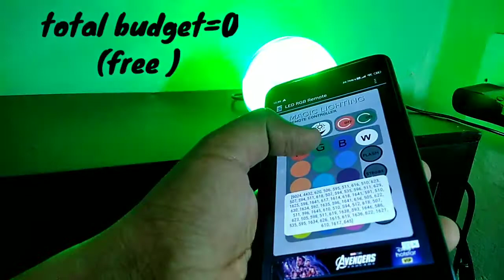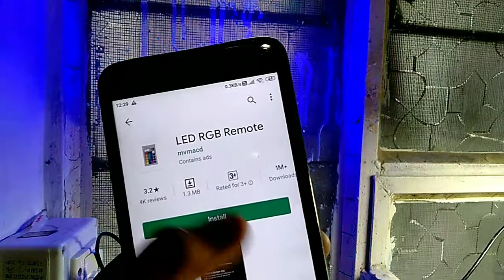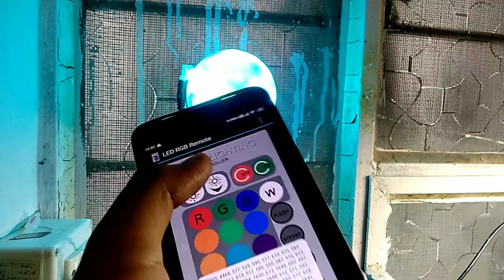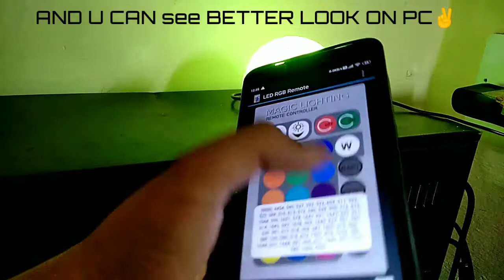How to Make a Smart RGB LED Bulb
(free bulb)how to make a smart bulb at home in free\ How to Make a Smart RGB LED Bulb

hello dosto aaj is video me mene aapko btaya hai ki aap kis trike se smart rgb bulb bna skte hai wo bhi bina pese khrach kre
iske liye aapko rgb strip ki jaroorat hogi jo ghar me aasani se mil jaati hai
agar aap yeh bulb banana chahte hai to video ko last tak dekhiye
thnk u

top youtube serch terms\queries solved in video\ other tags in video

rgb bulb room
, rgb bulb car
, rgb bulb lamp
, rgb bulb setup,
 rgb bulb review
, rgb bulb speaker,
 rgb bulb bd,
rgb bulb aliexpress
, rgb bulb bd, best rgb bulb,
 rgb bluetooth speaker bulb
, best budget rgb bulb, best cheap rgb bulb
, bluetooth rgb bulb
, rgb bluetooth light bulb,
 bright rgb bulb, rgb bulb, rgb bulbs,
 rgb smart bulb, rgb bulb aliexpress, rgb bulb arduino

15w rgb bulb,
10w rgb bulb,
rgb 194 bulb,
rgb smart bulb,
rgb 9005 bulb